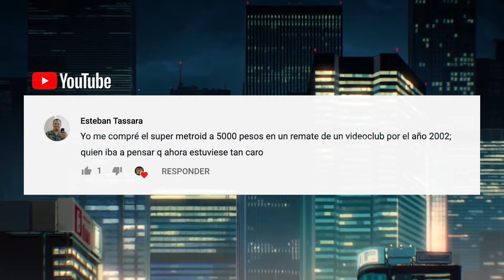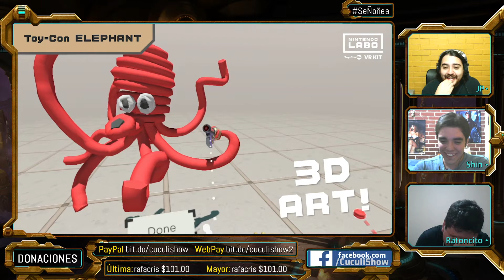Reacción Trailer Nintendo Labo VR - SeÑoñea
Programa del viernes 22 de marzo de 2019. Atrasado unos minutos por culpa del Shin, disfrute!

★★ DONACIONES ☝
Gracias! :D